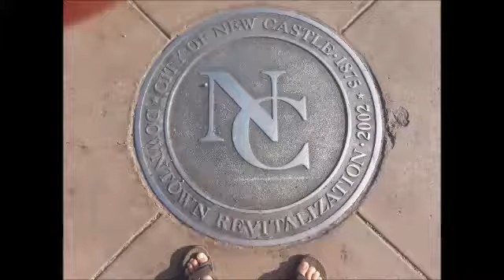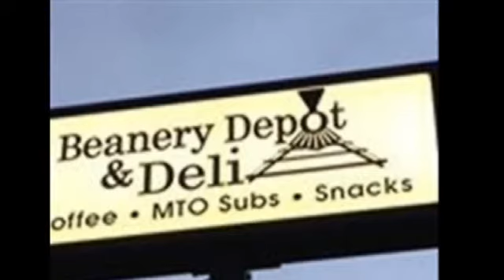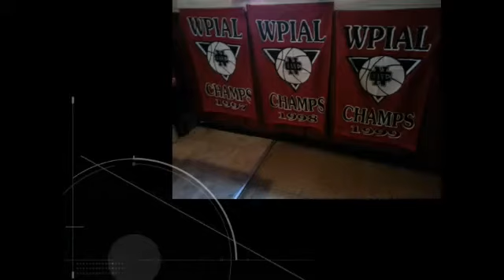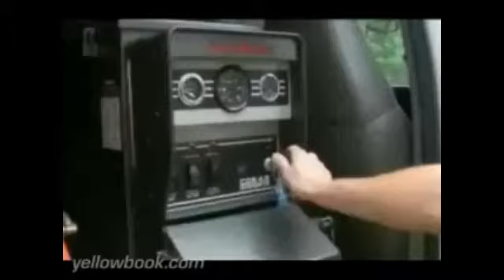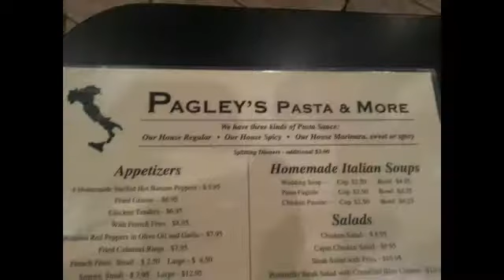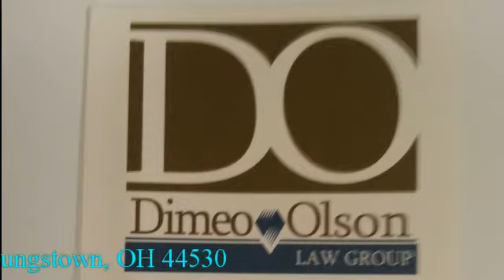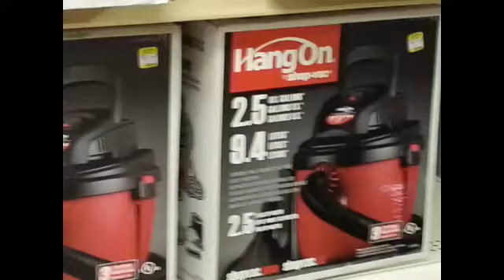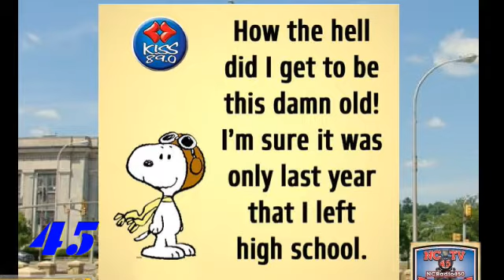NCTV45 NewsWatch Wednesday August 26, 2015, with Angelo Perrotta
NCTV45 NewsWatch
Wednesday August 26, 2015,
with Angelo Perrotta&nbsp;